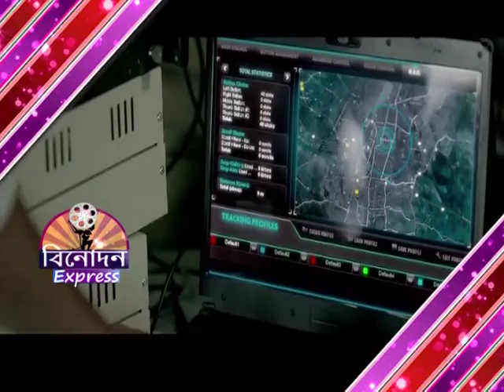BINODON EXPRESS 210516